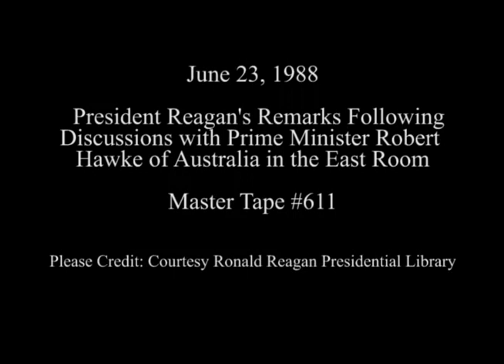President Reagan's Remarks Following Discussions With PM Hawke of Australia on June 23, 1988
Full Title: Working Visit Australia. President Reagan's and Prime Minister Hawke's Remarks Following Discussions With Prime Minister Robert Hawke of Australia in East Room on June 23, 1988

Access Restriction(s):Unrestricted
Use Restriction(s):Unrestricted